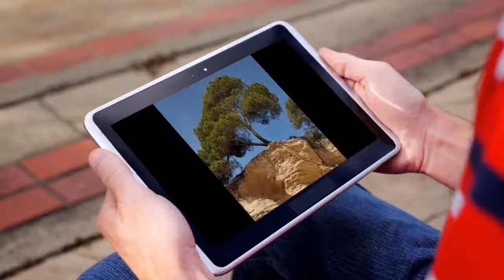Mallorca relax: YogaWanderlust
Yoga in der Gruppe verbunden mit einer kleinen Wanderung übte ich schon oft in Mondragó oder bei Betlem. Dieses Mal schloss ich mich Andrea von Yoga La Vida an, die zur Achtsamen Küstenwanderung mit Yoga und Picknick nach s’Estanyol im Südosten bat.

Auf der „Suche“ nach einem passenden Platz fürs Yoga kamen wir an einigen interessanten Stellen vorbei bis wir schliesslich eine sehr flache Ebene mit fester Erde inklusive wunderbarem Meerblick erreichten.

Andrea gab uns viele kleine Achtsamkeits-Übungen mit auf den Weg dorthin: bewusst zu gehen, innehalten und einen Stein oder die kleinen Wellen im Meer betrachten, am Wehrturm Torre de s’Estalella (16. Jh) die Temperaturen der Steine in Licht und Schatten spüren...

Ein wunderbares Erlebnis!